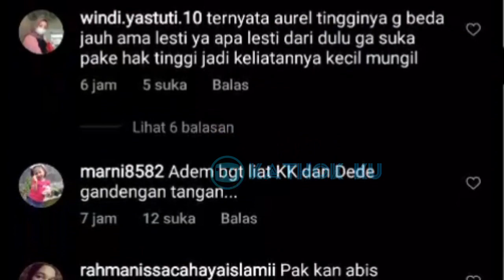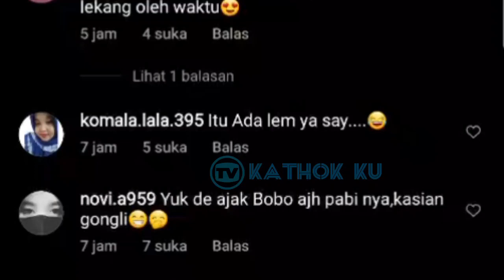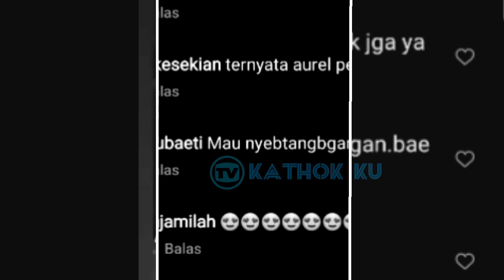Perlakuan Romantis Billar‼️ Lesti Digandeng Terus, Gak Mau LEPAS❓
Jangan Lupa: _
Thankz!!..